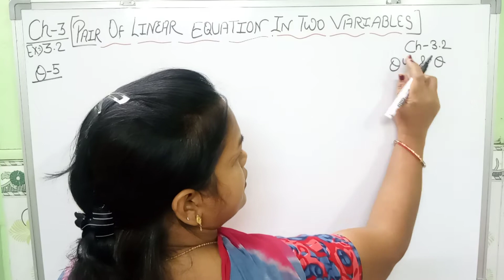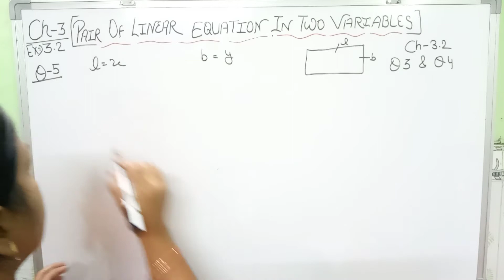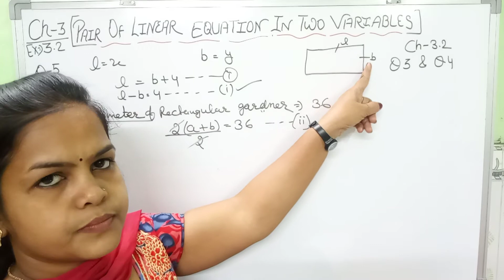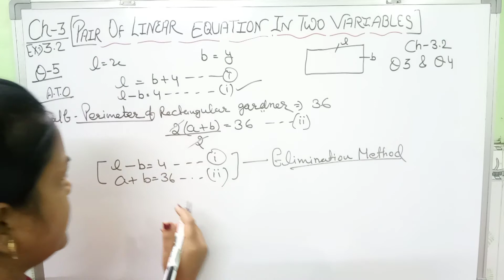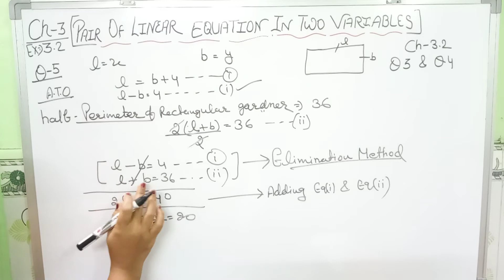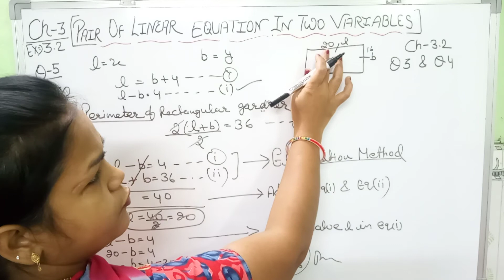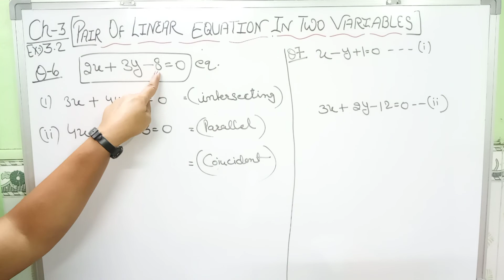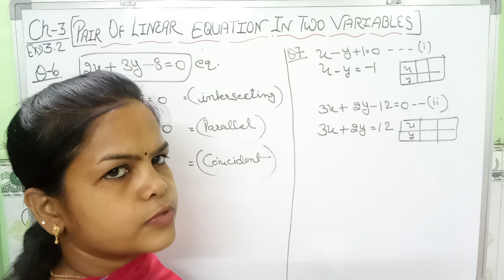Class 10 Mathematics Chapter 3 | Pair of Linear Equation In Two Variable Exercise 3.2 Question 5 6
Class 10 Mathematics Chapter 3 | Pair of Linear Equation In Two Variable Exercise 3.2 Question 5 6 | दो चर वाले रैखिक समीकरण का युग्म | NCERT SOLUTION | rccbypoonamgupta |

This video include pair of linear equation in two vaiable  Ex-3.2  Ques -5 ,6  full explain

(Playlist Links )